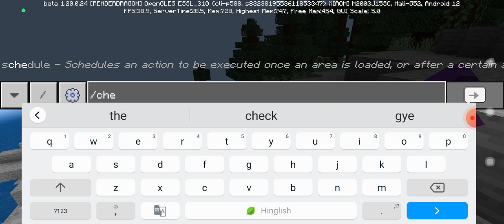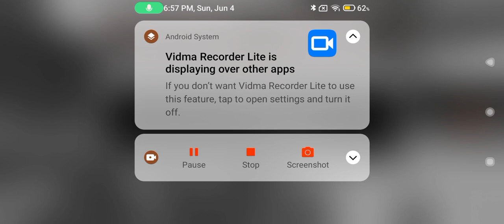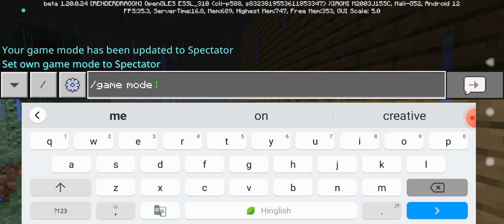pvp with my brother